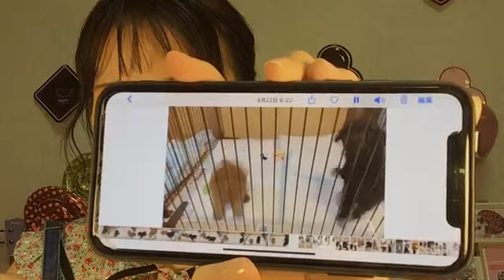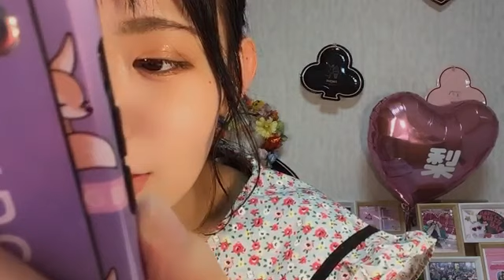峯吉 愛梨沙（STU48） 2020年09月14日20時04分08秒 SHOWROOM配信